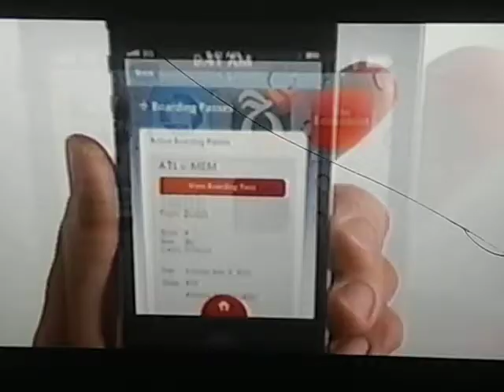Apple iPhone 4 Canada TV Commercial - App Store (Aug 2011) with Fly Delta App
From "Family Guy" on Adult Swim Canada.